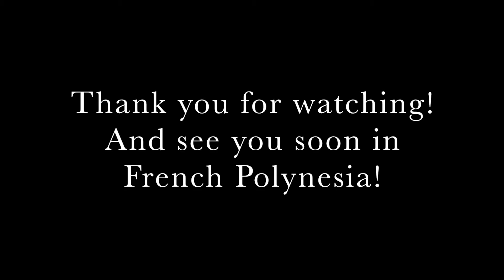TOHORA TAHITI & WHALES OF TONGA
Best of Humpback Whales season  in Tahiti and Tonga, with incredible parades, very curious and playful baby, and an surreal high-five with the mum!